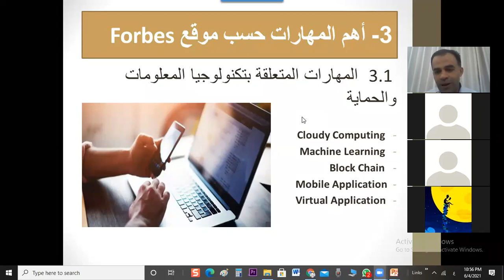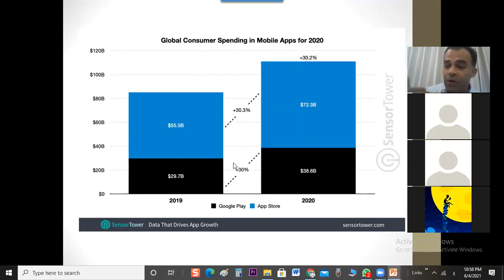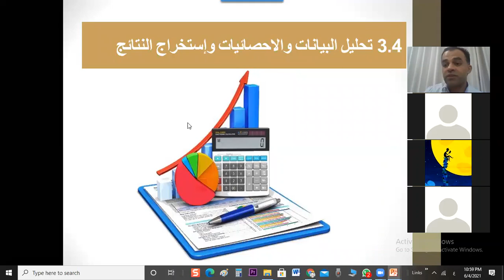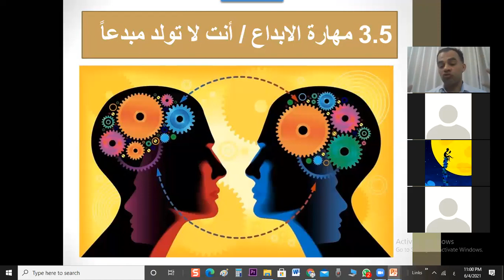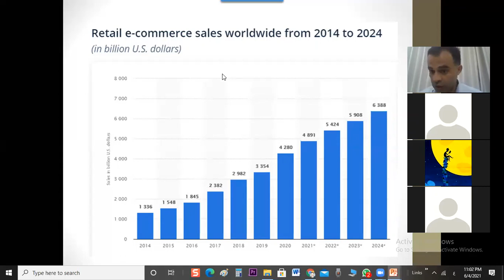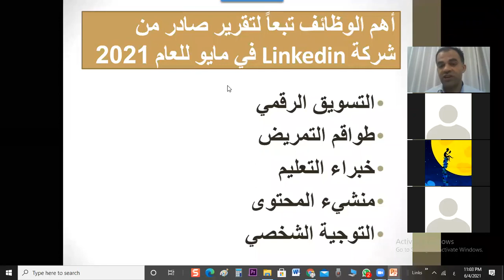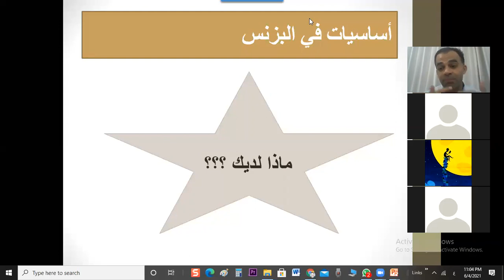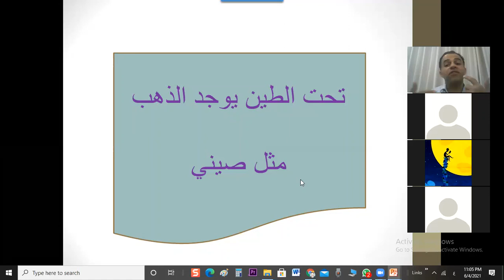اكثر المهارات طلبا في سوق العمل 2021 جزء (4)|يوسف الحوراني|قناة 10minutes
من خلال هذا الفيديو نعرض لكم الجزء الرابع من المحاضرة التفاعلية وأتحدث فيه عن أهم واكثر المهارات طلبا في سوق العمل 2021 وكيف نبحث عنها ونكتشفها

@10minutes تتنافس الكثير من شركات الأعمال وتعتقد بأنها في السوق الأزرق وأنها لا ينافسها أحد ولا تعلم أنً الكثير  من الشركات سبقوها بتبني إستراتيجيات وتحركات جعلتهم في مصاف الشركات المتفردة والمتميزة في
عالم الأعمال، شاهد الكورس المجاني على قناتي، أتشرف بك بالاشتراك، شكراً لك على المشاهدة.